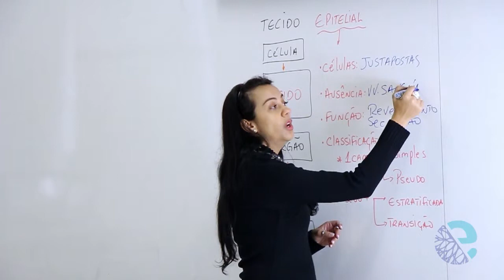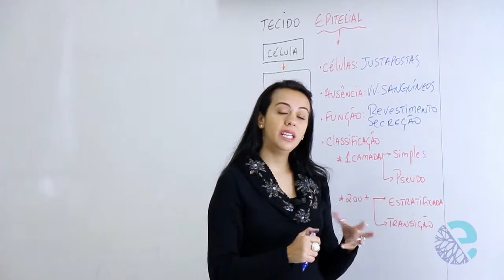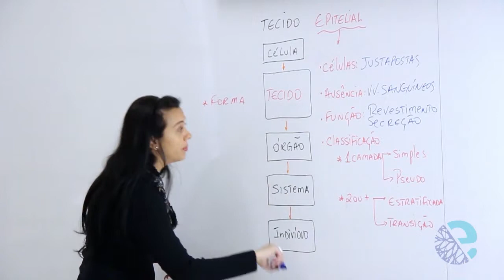Tecido eptelial: revestimento